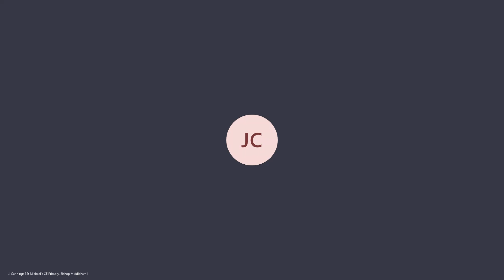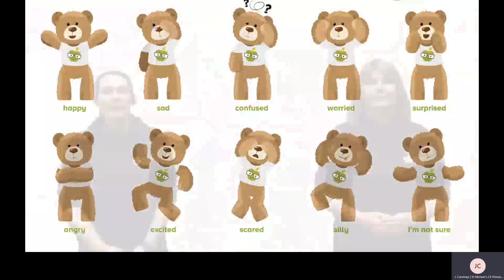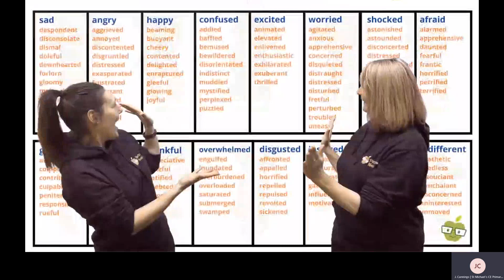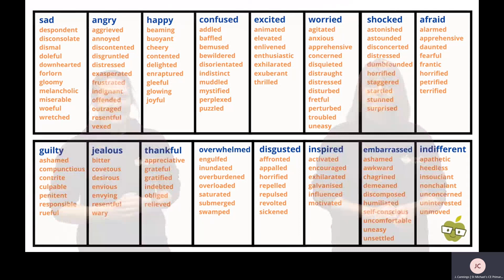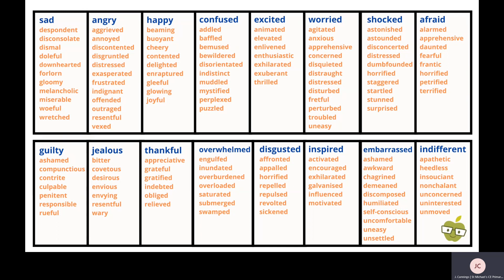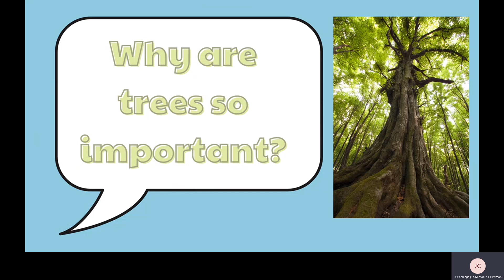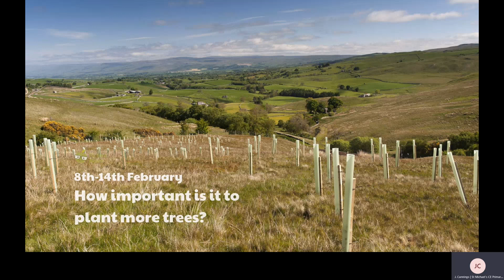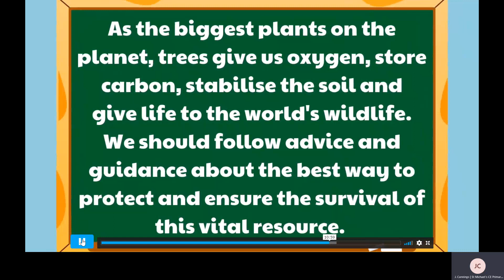Thursday 11th February 2021 Picture News